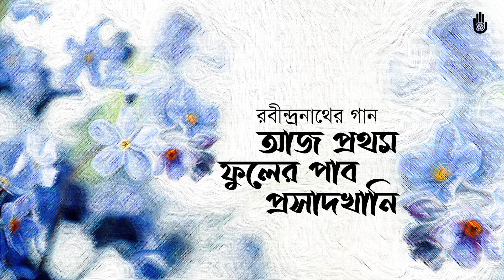Aj pratham phuler আজ প্রথম ফুলের I Rabindra Sangeet- Sharat I Geetabitan Bangladesh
lyrics
আজ প্রথম ফুলের পাব প্রসাদখানি, তাই ভোরে উঠেছি।
আজ শুনতে পাব প্রথম আলোর বাণী, তাই বাইরে ছুটেছি॥
এই হল মোদের পাওয়া, তাই ধরেছি গান-গাওয়া,
আজ লুটিয়ে হিরণ-কিরণ-পদ্মদলে সোনার রেণু লুটেছি॥
আজ পারুলদিদির বনে মোরা চলব নিমন্ত্রণে,
চাঁপা-ভায়ের শাখা-ছায়ের তলে মোরা সবাই জুটেছি।
আজ মনের মধ্যে ছেয়ে সুনীল আকাশ ওঠে গেয়ে,
আজ সকালবেলায় ছেলেখেলার ছলে সকল শিকল টুটেছি॥
পর্যায়: প্রকৃতি (শরত)
রাগ: ভৈরব
তাল: কাহারবা
রচনাকাল (বঙ্গাব্দ): 1318
রচনাকাল (খৃষ্টাব্দ): 1911

অনিমেশ বিজয় চৌধুরী পরিচালিত “গীতবিতান বাংলাদেশ” সংগঠনের শিশুশিল্পীদের সম্মেলক কন্ঠে রেকর্ডকৃত রবীন্দ্রনাথের  “আজ প্রথম ফুলের পাব প্রসাদখানি...” গানটি  “মেঘের কোলে রোদ হেসেছে” অ্যালবামের গান। বেঙ্গল ফাউন্ডেশন  ২০০৭ সালে অ্যালবামটি প্রকাশ করেছে।

অ্যালবামটি শোনার জন্য ক্লিক করুন-